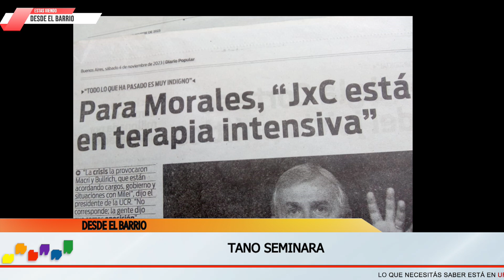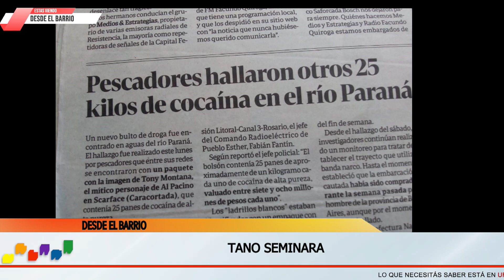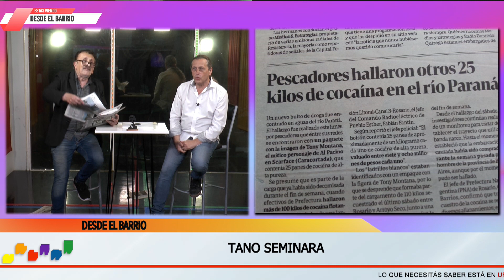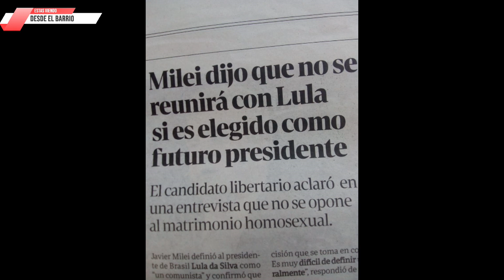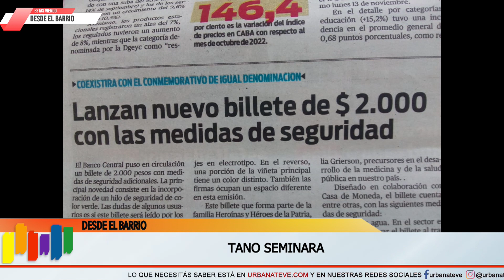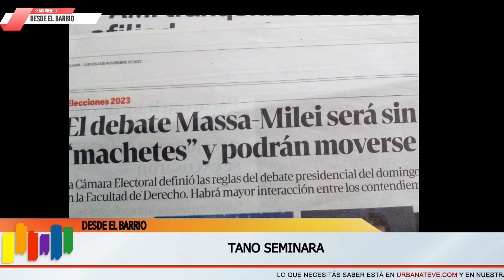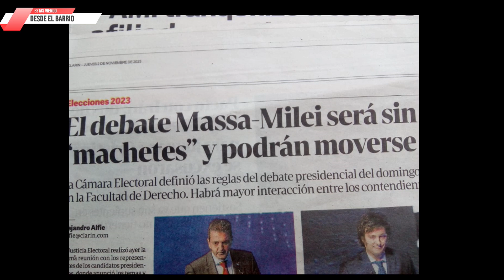LOS TITULARES DE LOS VIERNES CON EL TANO SEMINARA